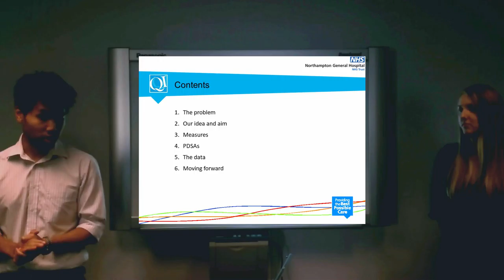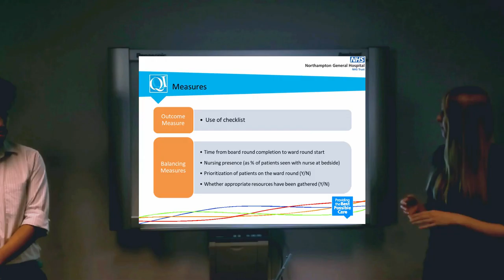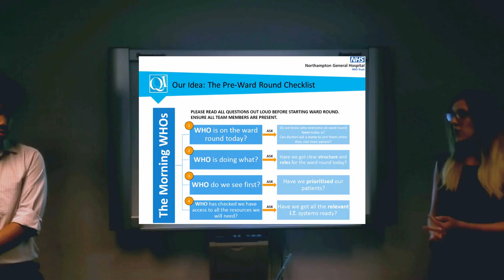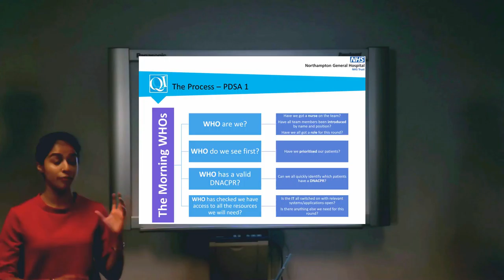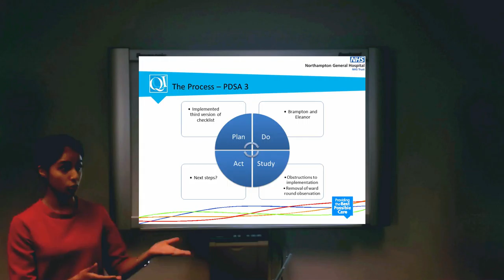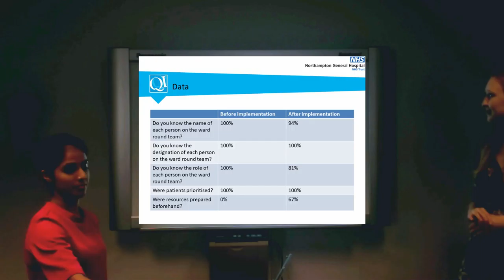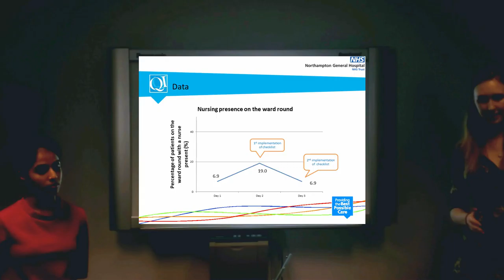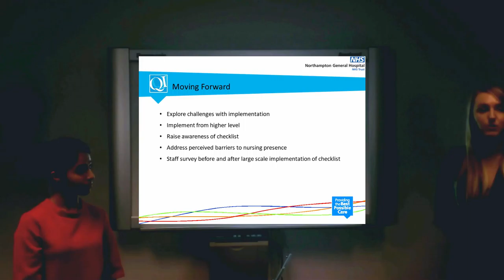Aspiring to Excellence 2017 - Morning WHOs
Michael, Amy, Isabel, Kiruth and Alice present their teams QI project as part of the Aspiring to Excellence student selected component.